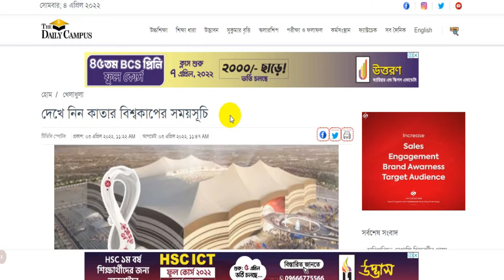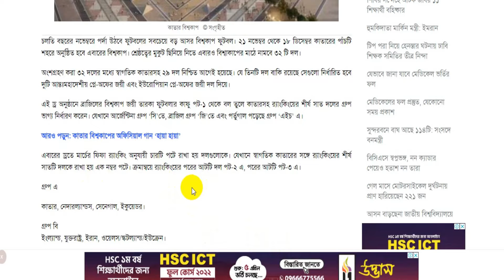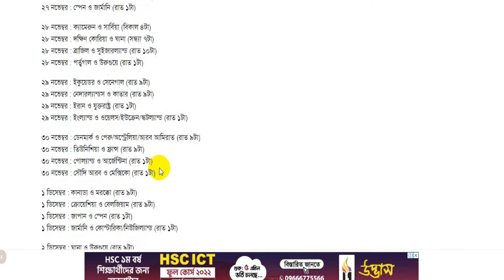🌟🌟World Cup Draw || কাতার বিশ্বকাপের সময়সূচি || FIFA World Cup 2022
World Cup Draw || কাতার বিশ্বকাপের সময়সূচি || FIFA World Cup 2022 সম্পর্কে দারুন একটি ভিডিও। চলতি বছরের নভেম্বরে পর্দা উঠবে ফুটবলের সবচেয়ে বড় আসর বিশ্বকাপ ফুটবল। ২১ নভেম্বর থেকে ১৮ ডিসেম্বর কাতারের পাঁচটি শহরে অনুষ্ঠিত হবে এবারের বিশ্বকাপ। শ্রেষ্ঠত্বের মুকুট ছিনিয়ে নিতে এবারও বিশ্বাকাপের মাঠে নামবে ৩২ টি দল। ভিডিওটি দেখুন এবং চ্যানেলের সাথে থাকুন।

ধন্যবাদ সবাইকে।